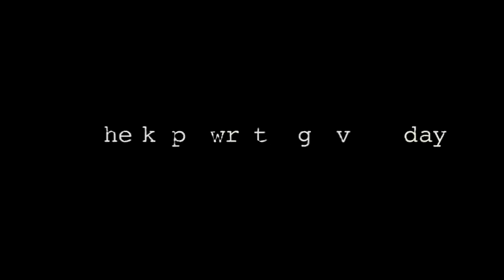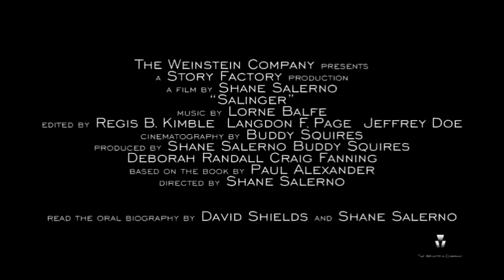Salinger (2013)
Salinger -  In Theaters : 6 Sep 2013

Director : Shane Salerno
Cast : Philip Seymour Hoffman, Edward Norton, John Cusack.

Salinger is a documentary based on the private world of J.D.